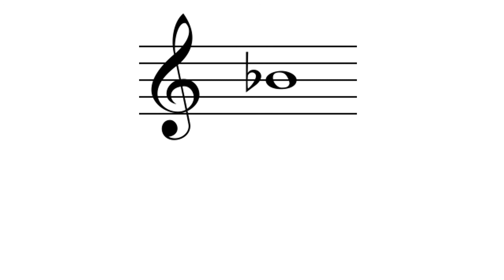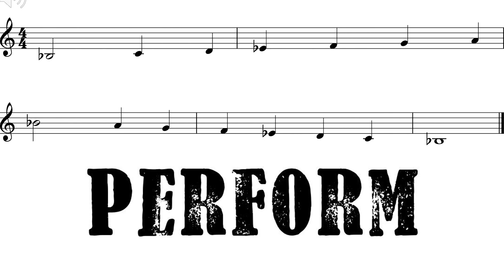Clarinet (Bb Major Scale I)